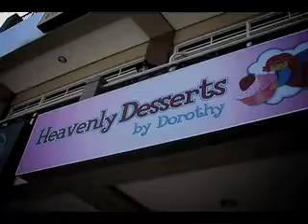The Videocam Project-Review: Heavenly Desserts by Dorothy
Have a taste of Heaven in Puerto Princesa. Gourmet desserts at affordable prices.